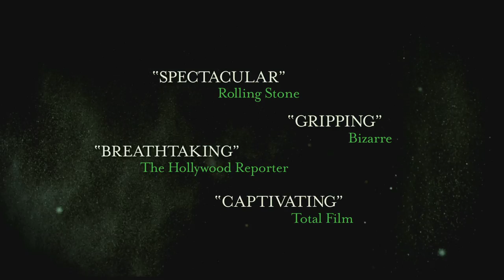The Girl Who Kicked The Hornet's Nest - Official US Trailer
THE GIRL WHO KICKED THE HORNET'S NEST is the third and final film adaptation of the best-selling Millennium trilogy written by the late Swedish author, Stieg Larsson (The Girl With the Dragon Tattoo and The Girl Who Played With Fire).

In this last installment, Lisbeth Salander (Noomi Rapace) lies in critical condition, a bullet wound to her head, in the intensive care unit of a Swedish city hospital. She's fighting for her life in more ways than one: if and when she recovers, she'll be taken back to Stockholm to stand trial for three murders. With the help of her friend, journalist Mikael Blomkvist (Michael Nyqvist), she will not only have to prove her innocence, but also identify and denounce those in authority who have allowed the vulnerable, like herself, to suffer abuse and violence. And, on her own, she will plot revenge -- against the man who tried to kill her, and the corrupt government institutions that very nearly destroyed her life.

THE GIRL WHO KICKED THE HORNET'S NEST brings back Noomi Rapace in the starring role of the pierced and tattooed genius computer hacker Lisbeth Salander, Michael Nyqvist as Mikael Blomkvist, the crusading journalist and publisher of the magazine Millennium, and Lena Endre (Erika Berger) the editor of the magazine and Blomkvist's occasional lover.

In US theaters October 29, 2010. From Music Box Films